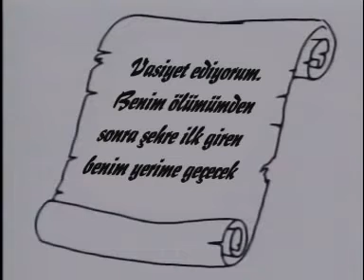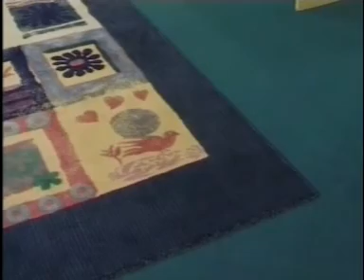Gerçek Mutluluk - Karakter Okulu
Ahmed doğru davranışları öğrenmeye çalışan sevimli bir çocuktur. Zaman zaman bazı şeyleri yeni öğreniyor olmanın zorluklarını yaşar. Böyle durumlarda dahi kalem yardımına yetişir, ona yol gösterir.
"Karakter Okulu" doğru davranış gelişiminde olduğu gibi hayatın temel unsurlarına ilişkin bilgi edinmede de çocuklara eğlenceli bir üslupla katkı sağlıyor. Karakter Okulu'ndaki Dahi Kalem ve Akıllı Çocuk, çocukların vazgeçemeyeceği iki ekran arkadaşı...

İlköğretim çağındaki çocuklar için hazırlanmış bu video serisinde temizlik, düzen, çalışkanlık, gibi kişisel konulardan; işitme, görme, koklama ve benzeri gibi fen bilimlerine; arkadaşlık, değer verme, öz disiplin gibi soyut kavramların anlatılmasına kadar birçok konu, bir çocuğun odasında ve odasındaki çeşitli oyuncak arkadaşları ile birlikte eğlenceli bir dille anlatılıyor.

karakter gelişimi,
çocuk,
çocuk videoları,
eğlenceli videolar,
ahlak dersleri,
davranış eğitimi,
karakter okulu,
çocuk eğitimi,